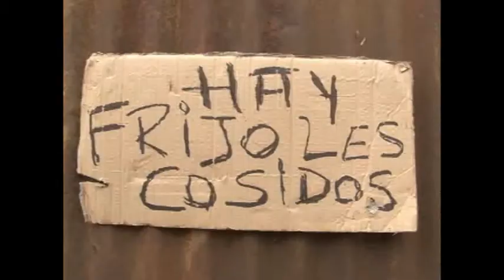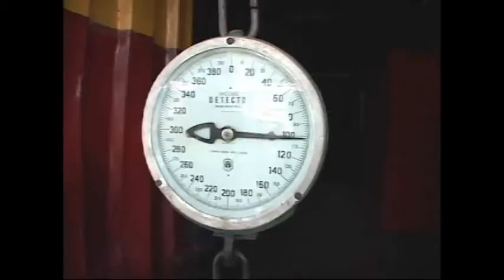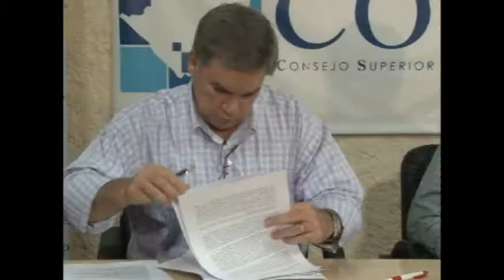Ollas sin frijoles